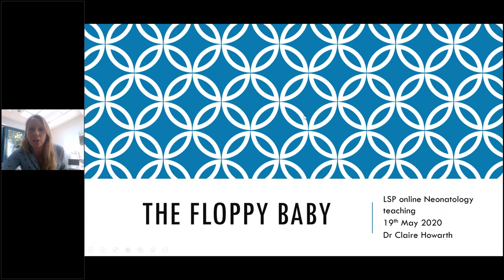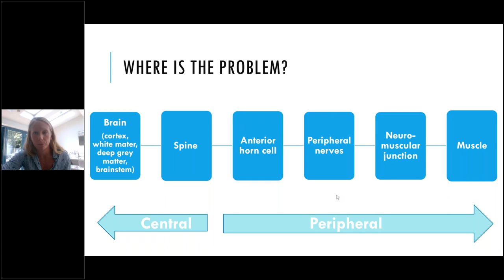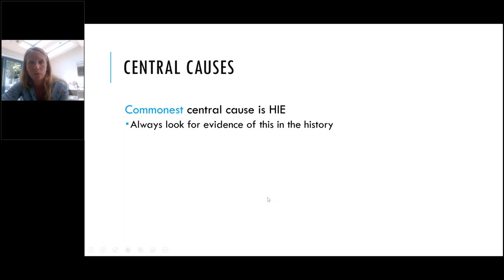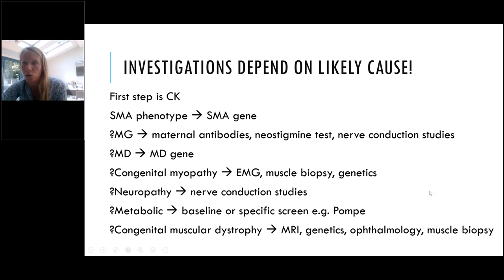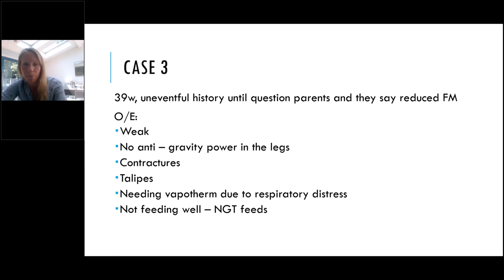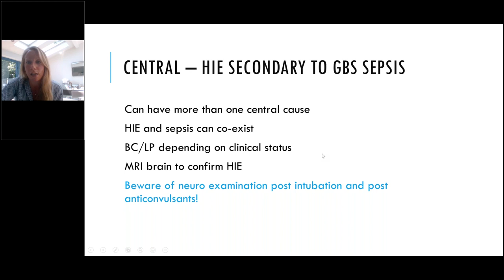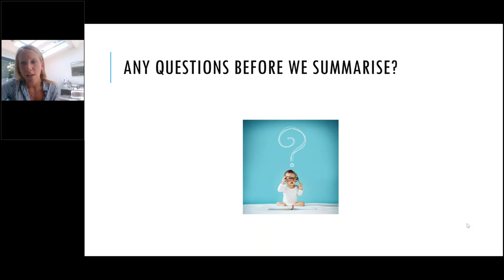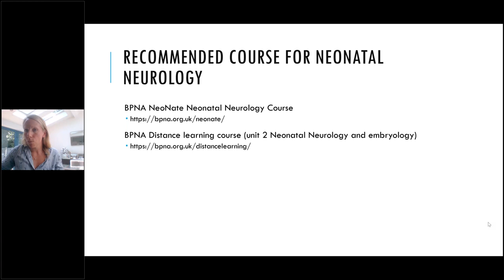Floppy Baby - Dr Howarth - 19May2020